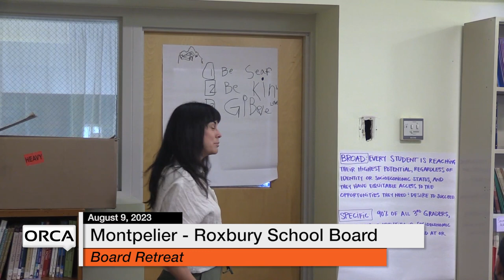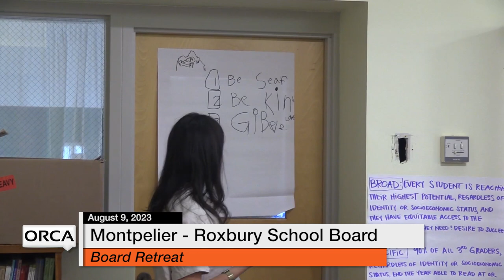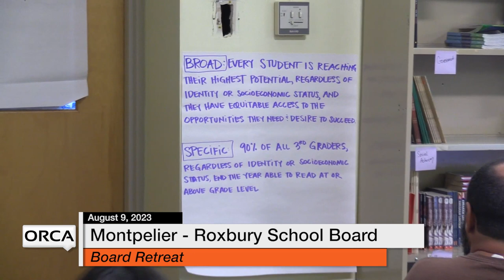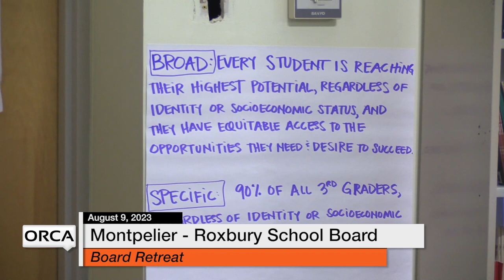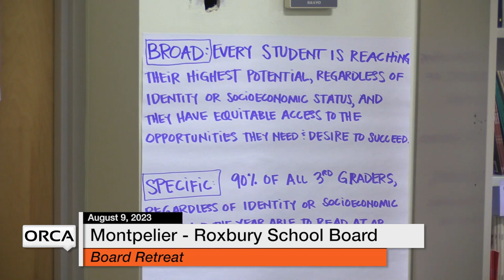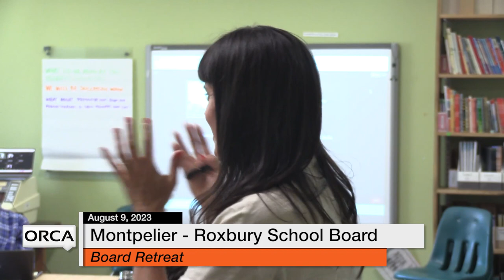Montpelier-Roxbury School Board - Board Retreat August 9, 2023 [MRSB]